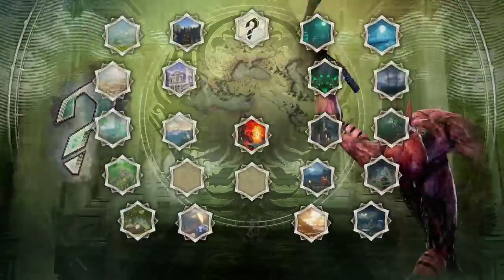Getting Personal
Hello all, we're back with some king of the hill matches! Today brings brand new first time ever player David Numbed Nut (I still call cap on that btw) and my buddy boy Hunty Hunter. He has only played this once or twice a couple of years ago. Enjoy our little skirmishes (: